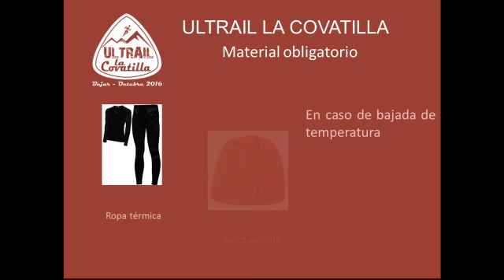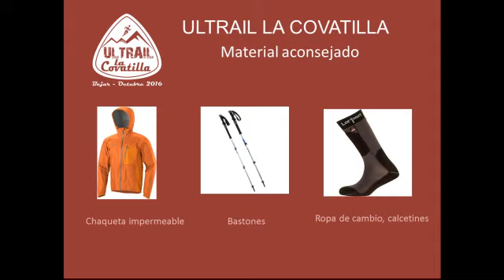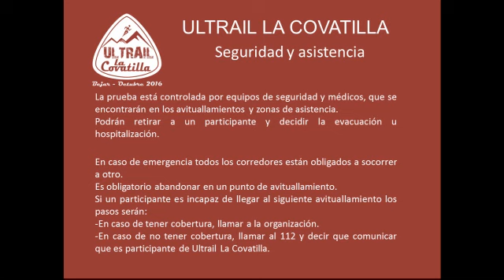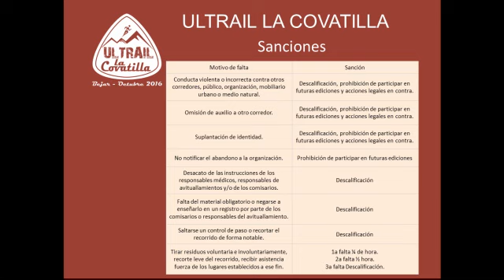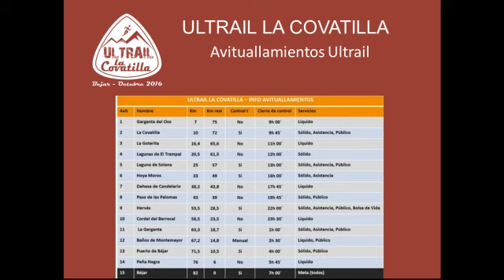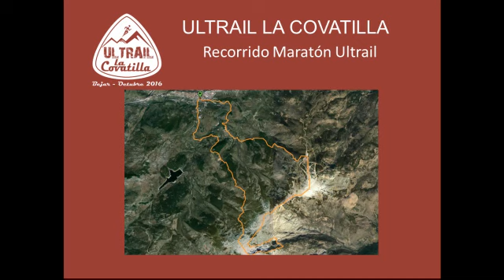briefing virtual Ultrail La Covatilla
Briefing Virtual de Ultrail La Covatilla y de Maratón Ultrail La Covatilla